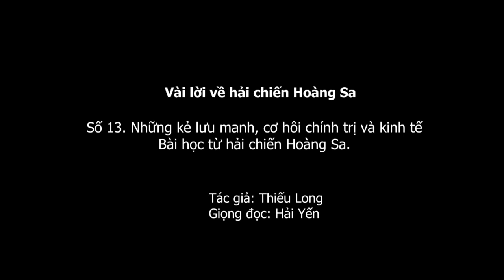1.456 (13). Những kẻ lưu manh, cơ hội chính trị và kinh tế; bài học về hải chiến Hoàng Sa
Xem thêm các video clip từ Win win Việt Nam:
Chiến tranh biên giới 1979 và cuộc đấu trí cân não giữa Việt Nam, Trung Quốc, Hoa Kì